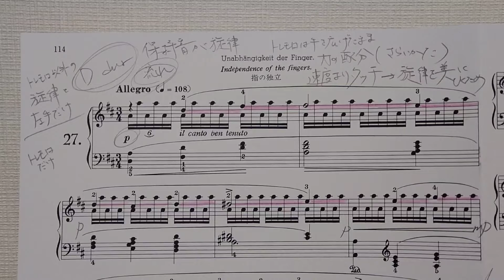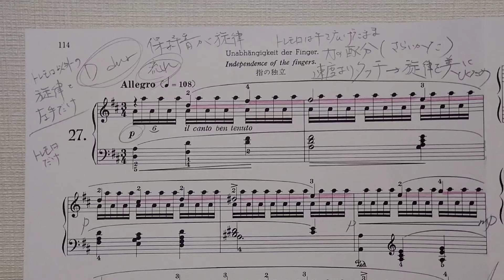ツェルニー50番 27（トレモロ以外）